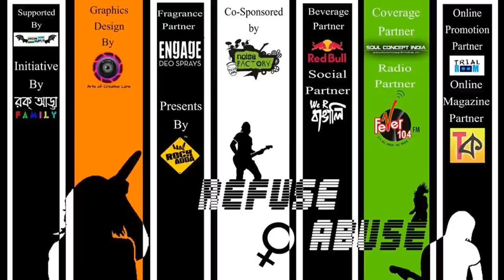Rock Adda Presents REFUSE ABUSE (Episode- 1.1) [ DAMINI song by REVOLUTION ]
DAMINI song by REVOLUTION
(Subhankar Panda)